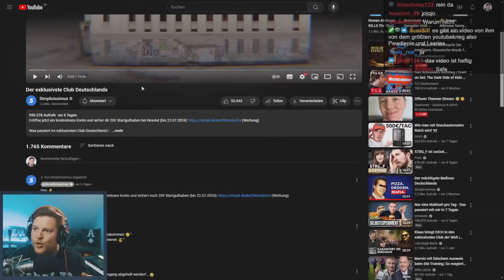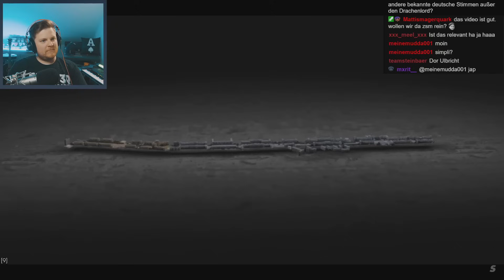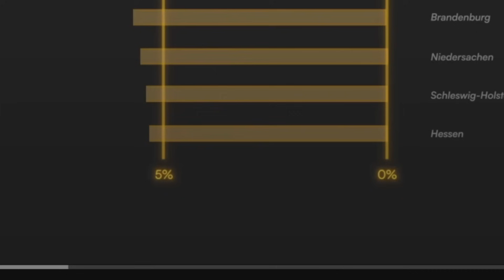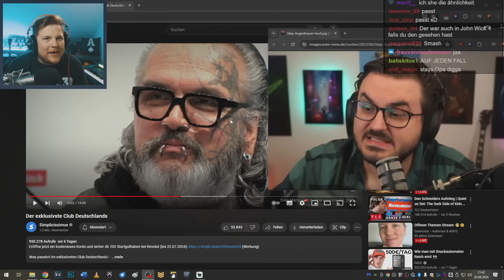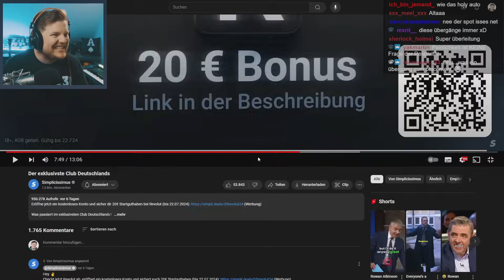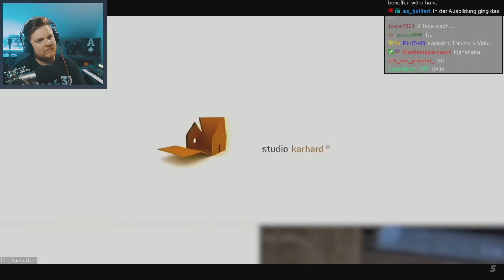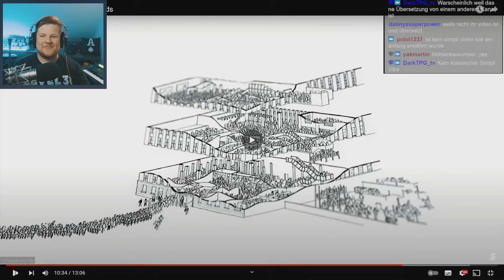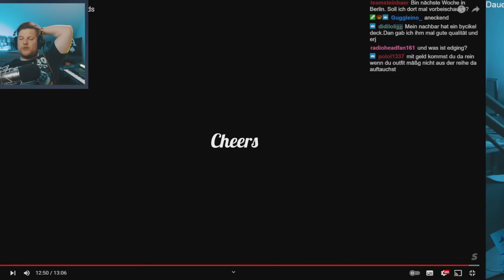Der exklusivste Club Deutschlands ist WILD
► Holy hat Geburtstag, hier zur FETTEN Aktion (Code MATTI10 nicht vergessen) (Werbung)

Heute geht es um den exklusivsten Club Deutschlands.

Euer